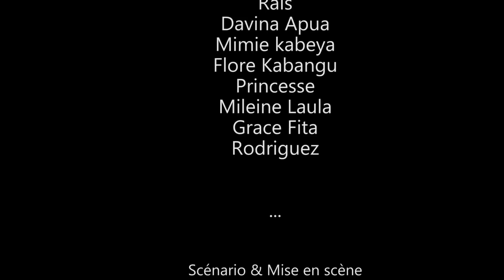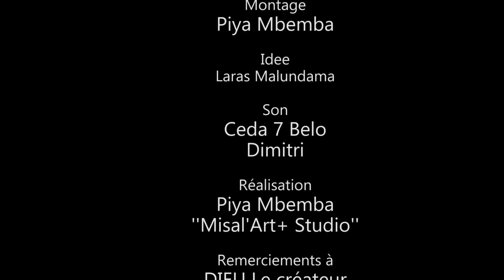ELAKA, ÉPISODE 6, NOUVEAU FILM CONGOLAIS 2023.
un film congolais qui explique l'importance d' argent dans une communauté où vivent les riches et comment les riches peuvent protéger leurs richesses grâce à une investissement des achats des produits agricoles et avicoles.